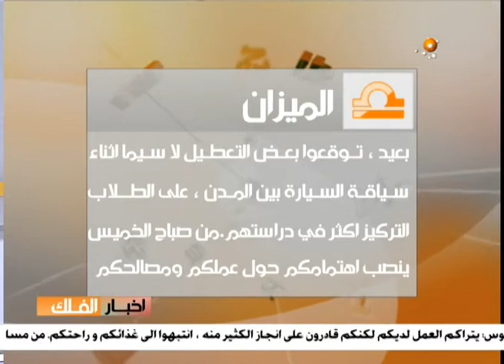اخبار الفلك 2 حلقة ليوم 19-10-2013